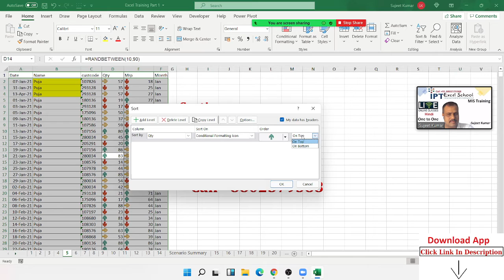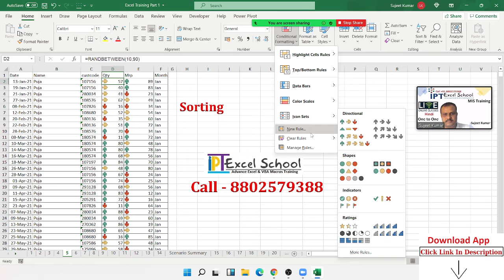sort by ? Icon - Excel Tutorial in Hindi